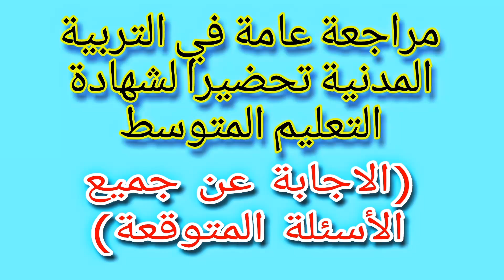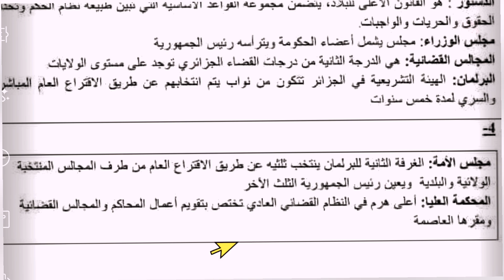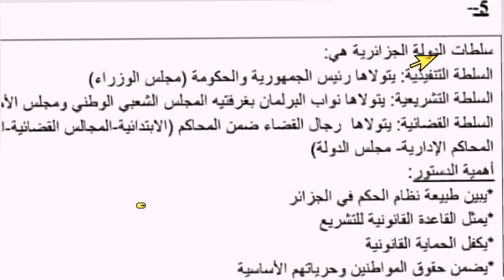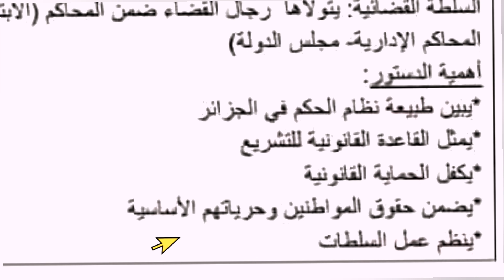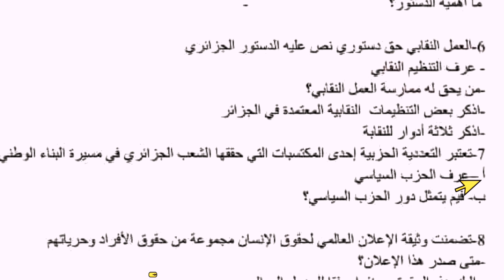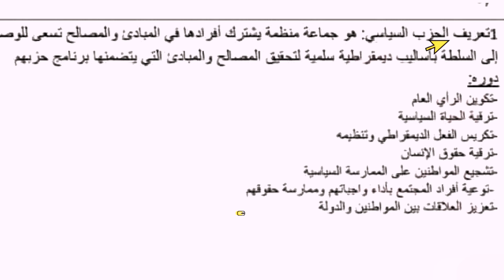مراجعة عامة في التربية المدنية تحضيرا لشهادة التعليم المتوسط Bem (الجزء1)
مراجعة عامة في التربية المدنية تحضيرا لشهادة التعليم المتوسط Bem
الاجابة عن جميع الأسئلة  المتوقعة في شهادة التعليم المتوسط  2023